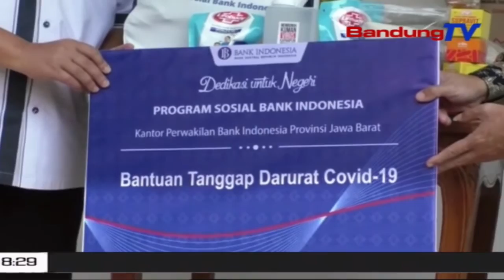Pulihkan Ekonomi Terdampak Corona Dengan Perkuat Kampung Inflasi | SBR | BANDUNGTV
SBR | BANDUNGTV | IRFAN RAMANDA | Dalam Upaya Pemulihan Kondisi Ekonomi Terdampak Covid-19 Atau Corona, Bank Indonesia Kantor Perwakilan Jabar Berupaya Menguatkan Kampung Inflasi Di Kota Bandung, Melalui Urban Farming. Meskipun Di Kota Bandung Tercatat Terjadi Deflasi Sebesar Nol Koma Dua Puluh Lima Persen Pada Mei 2020, Daya Beli Masyarakat Dipastikan Turun Sehingga Perlu Diimbangi Dengan Ketersediaan Pangan Yang Memadai Bagi Masyarakat.